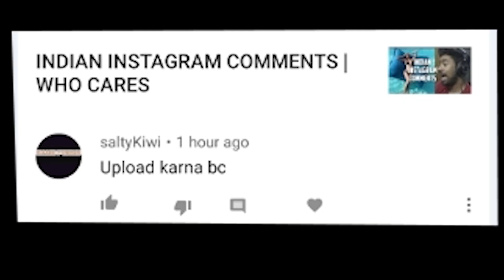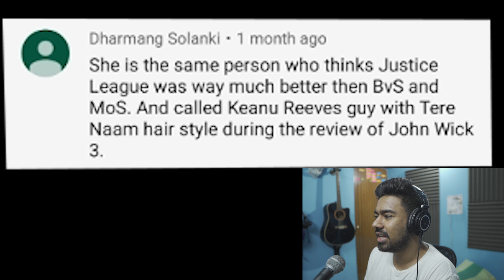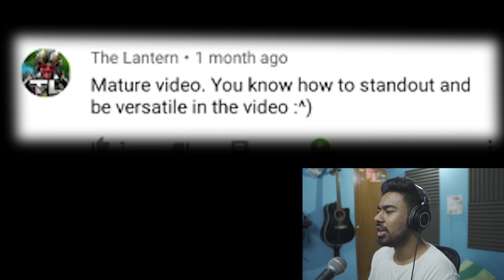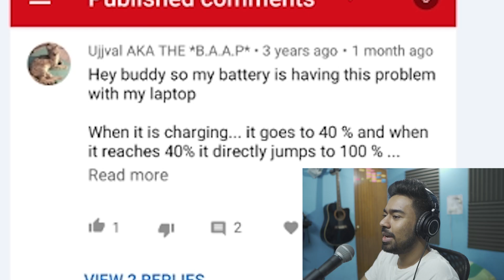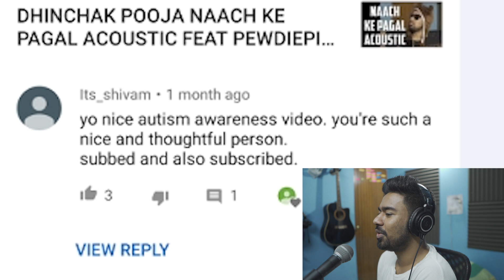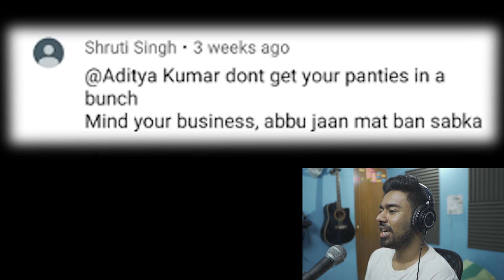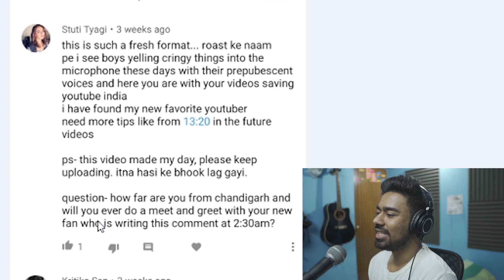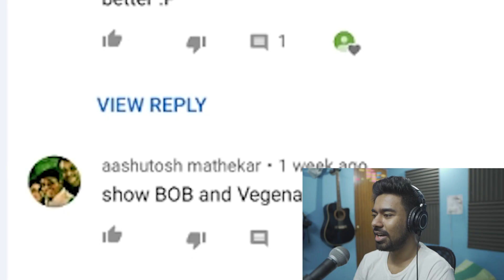READING YOUR COMMENTS #2 | WHO CARES